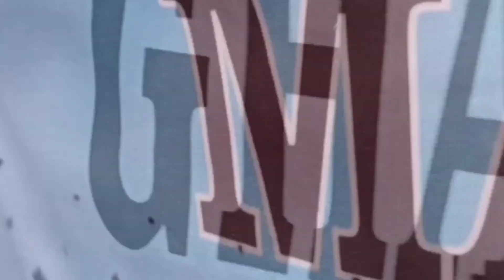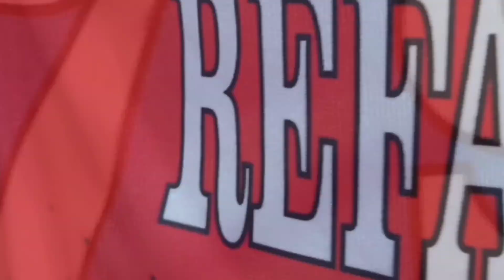CPL Day 5th | Quarter Final Me Jane Ka Aakhri Din ♥️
Business mail.